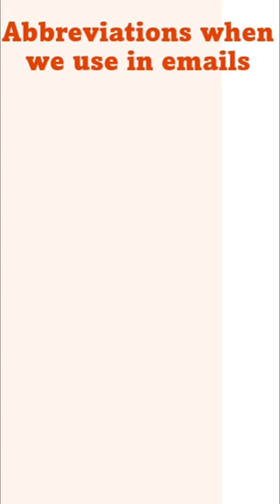Abbreviations when we use in email